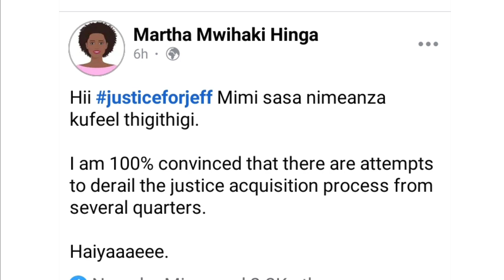😱MARTHA HINGA KUHÌTHŪRÌA UMAA WA GÌKÛU NA KIHOTO KIA JEFF